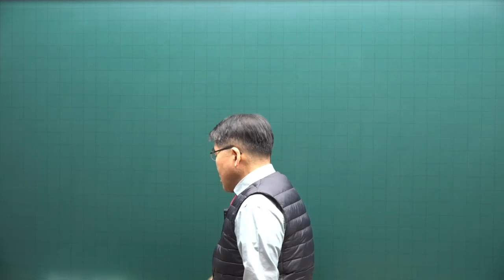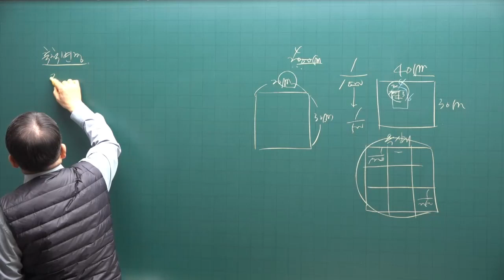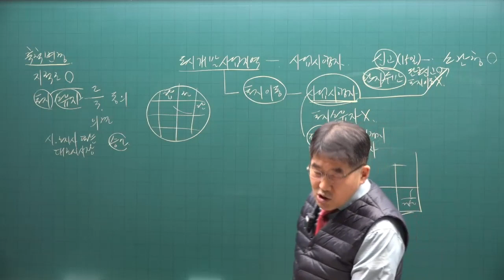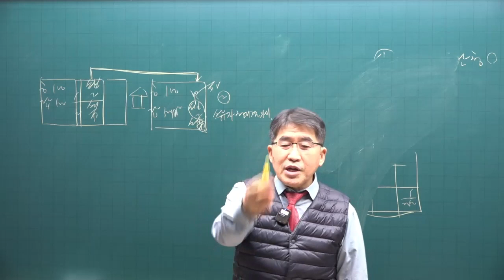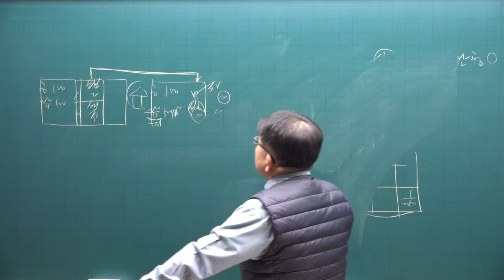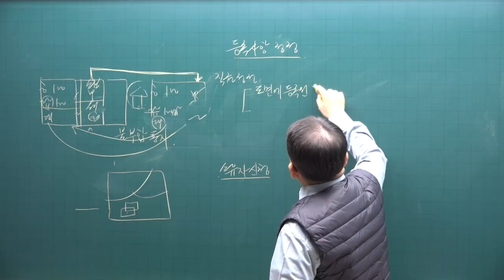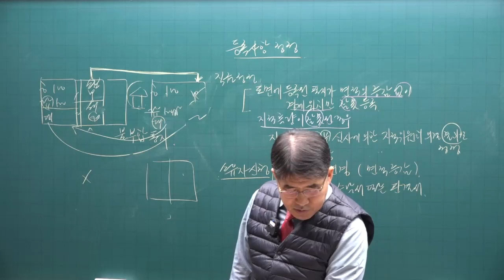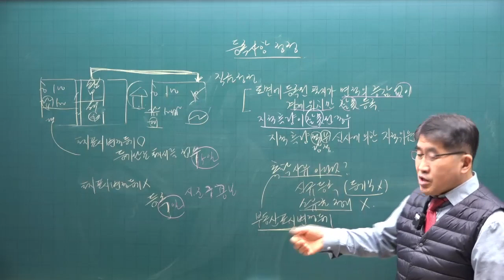[공전무] 2023년 공인중개사시험 무료인강 공시법 김동인 교수 기본이론 제7강